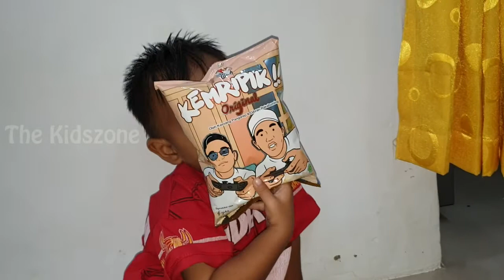Nyobain Snack Kemripik Dan Makan Buah Naga | The Kidszone